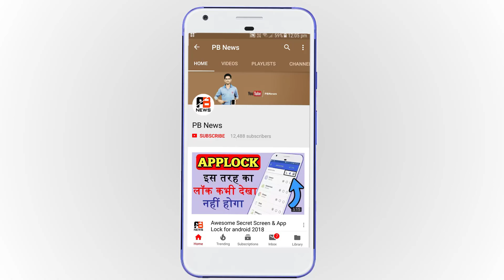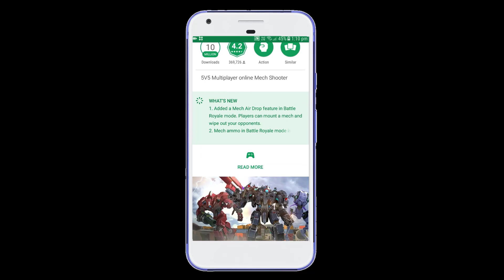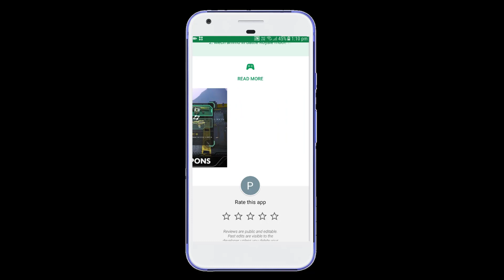Best Game Like PUBG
Hello friends, Is video me aap ko bataunga PUBG jaisa game aap ko kaha pe milenge or PUBG jaise games konse hai is video me aap ko 123MB ka PUBG game bataunga jarur khel ke dekhna or agar aap ko video achha lage to video ko like and share karna.